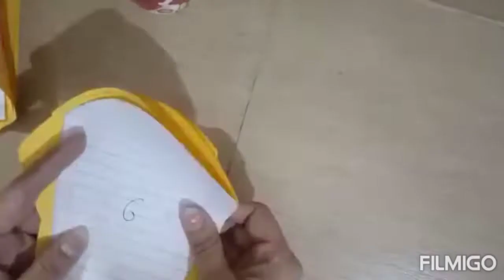If you want to decorate your room ,you should not miss that.